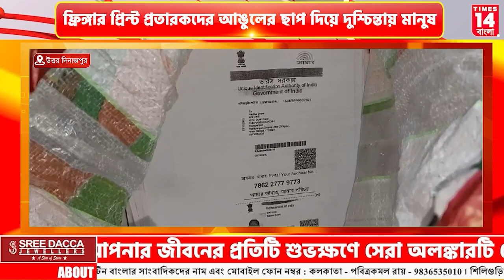Uttar Dinajpur : ফ্রিঙ্গার প্রিন্ট প্রতারকদের আঙুলের ছাপ দিয়ে দুশ্চিন্তায় মানুষ | Times14 Bangla